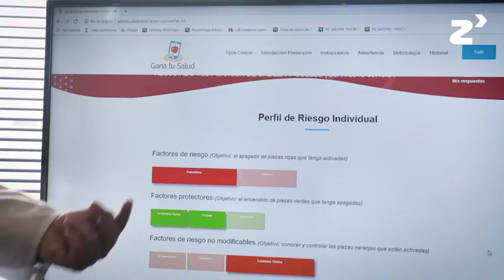Gana tu salud - zinkinn.es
Gana tu salud es un programa destinado a la prevención contra el cáncer. Un grupo de profesionales con experiencia en la prevención del cáncer nos dimos cuenta de que muchas personas sanas estaban preocupadas e interesadas en prevenir del algún modo el cáncer.

Por ello, pensamos en desarrollar este programa con dos objetivos:

Aportar un cuerpo de conocimientos comprensibles sobre prevención del cáncer y un test individualizado sobre factores de riesgo en cada tipo de tumor.

Cualquier persona puede usar este programa, e incluso aprender cosas nuevas, como descubrir si pertenecemos a un grupo de riesgo, o si tenemos síntomas de urgencia.

Con gana tu salud podemos prevenir el cáncer en un sólo click